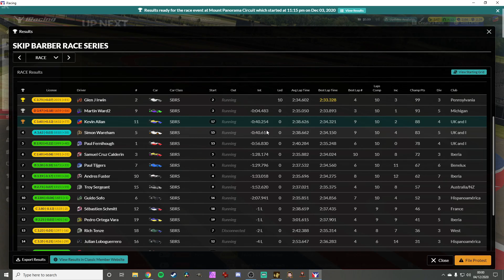iRacing | Tension Mountain (Skip Barber @ Bathurst)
It's Bathurst so the Skippy will be at home, right?!

End Music: "Hangs Up (Want You)" by Otis McDonald from the Youtube Music Library